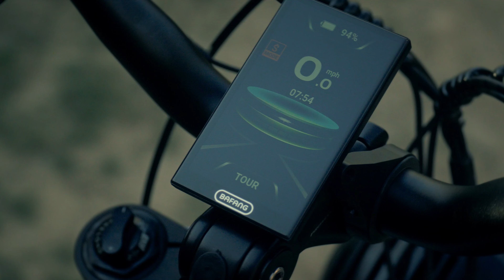Find Your Flow on the Open Road!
Imagine embarking on a scenic cycling route, surrounded by lush greenery and exotic landscapes. As you pedal through the terrain, you can seamlessly transition into various yoga poses, feeling the wind on your face and the sun on your skin. With the Cyrusher Quest, this dream can become a reality.